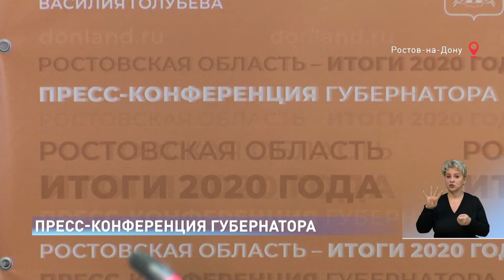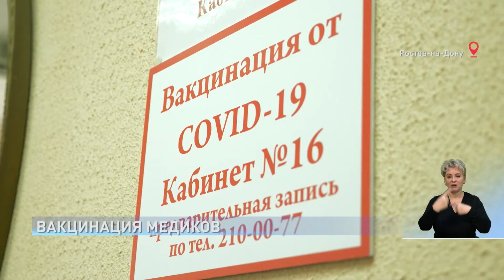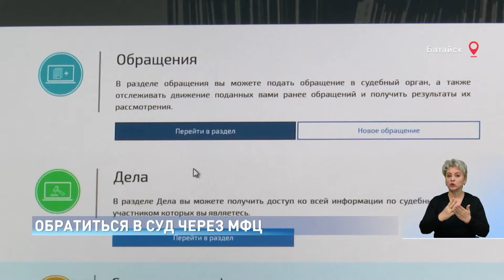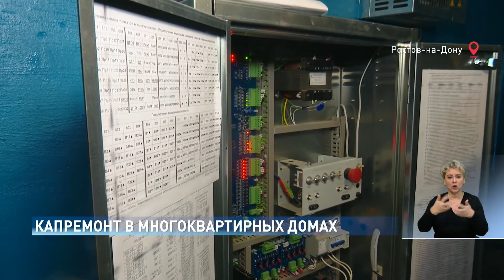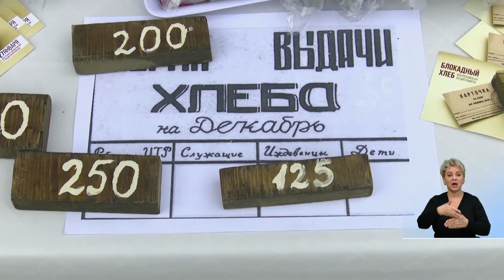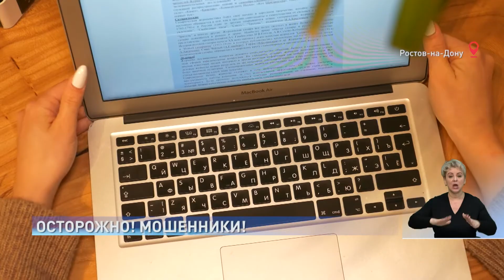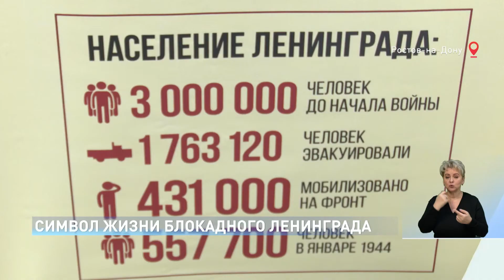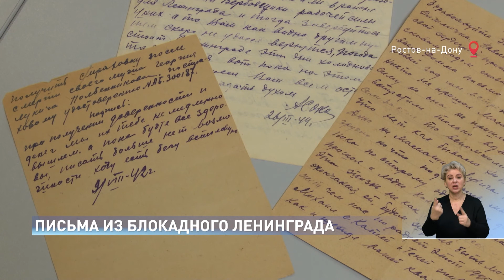Новости. Итоги недели 29.01.2021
00:49 Пресс-конференция Василия Голубева
05:08 Снятие ограничений по коронавирусу
05:41 Ход вакцинации: оперативный штаб по коронавирусу
06:19 Вакцинация медиков
09:14 Интерактивный прием Губернатора Ростовской области
13:47 Как обратиться в суд через МФЦ
15:51 Капремонт в многоквартирных домах
19:08 Экологическая акция в помощь приюту
21:51 Бесплатная парковка для инвалидов
23:46 Ответственность за призыв к противоправным действиям
27:43 Осторожно, сетевые мошенники!
31:50 Символы осажденного Ленинграда
34:57 Письма из блокадного Ленинграда